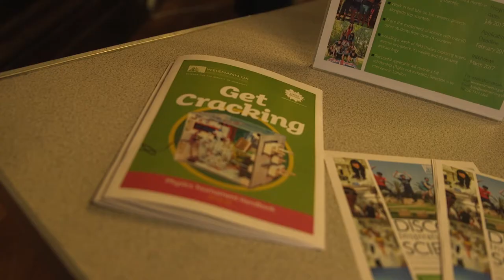UK Safe Cracking Competition 2016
The 4th Annual Weizmann UK Physics Tournament was held on Sunday 7 February 2016 at Dulwich College.